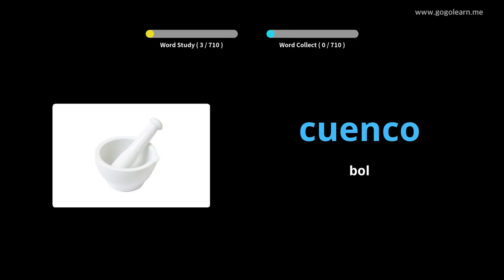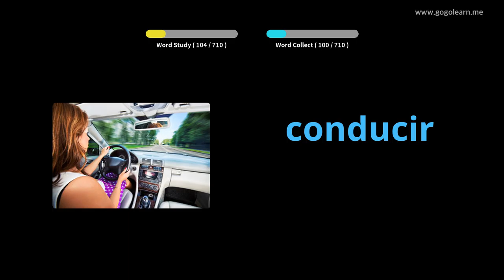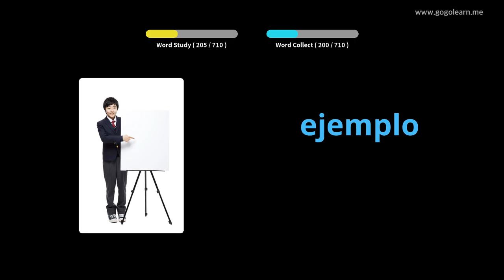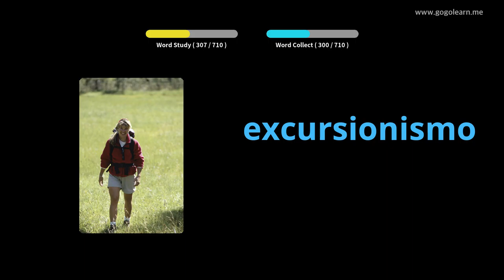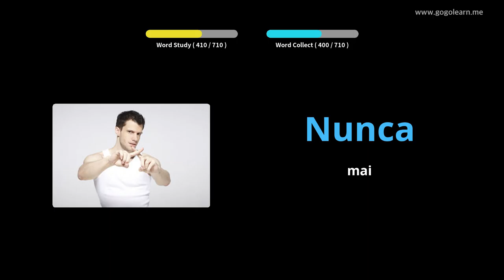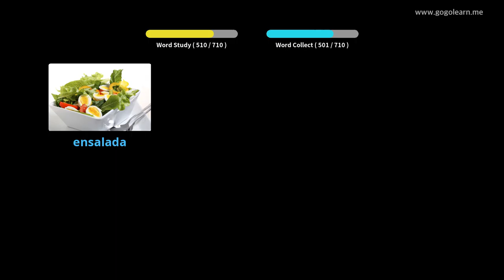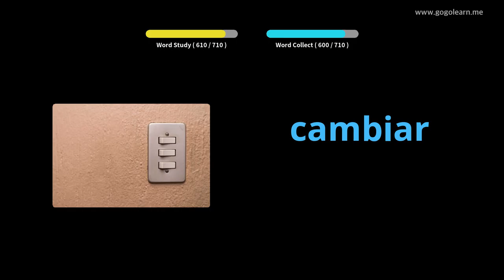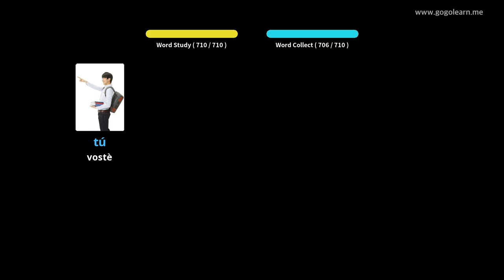Aprèn Amb Imatges Castellà | Vocabulari Castellà nens | Golearn